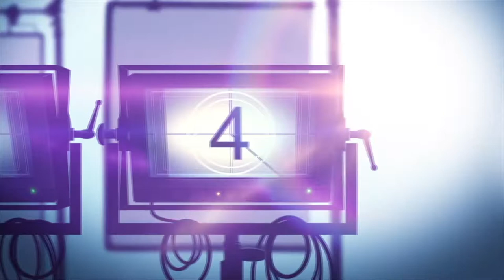Interview: UNDER WRAPS Director Alex Zamm Talks Updating The Movie For Today's Generation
Under Wraps is a Disney Channel remake movie. Friends Marshall, Gilbert, and Amy accidentally revive and release a mummy from its sarcophagus in the days leading up to Halloween.